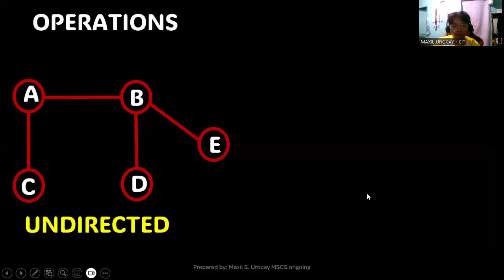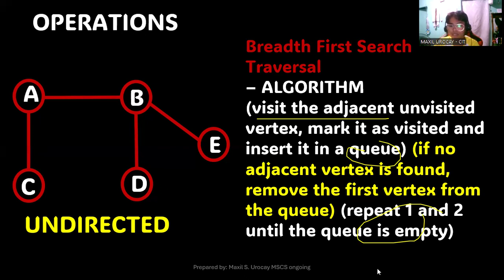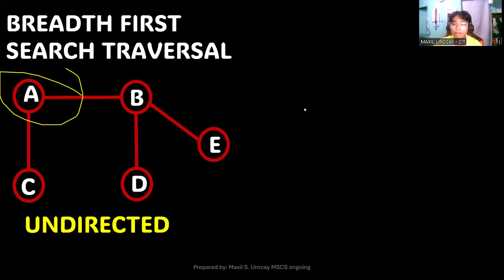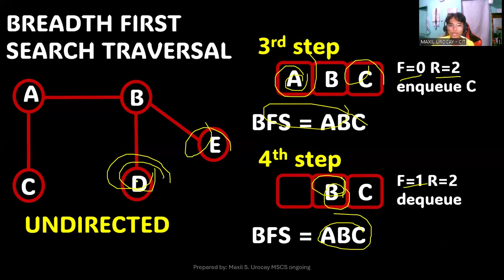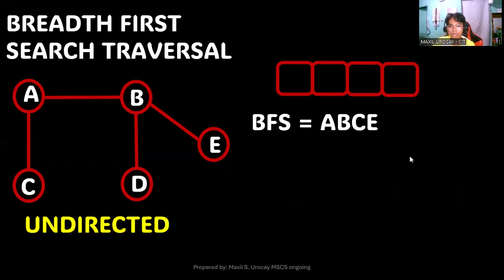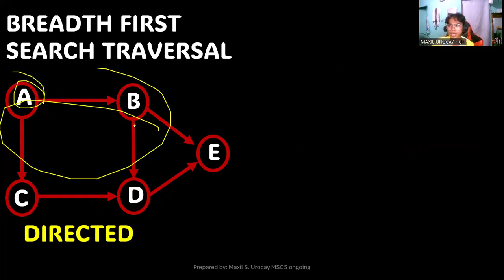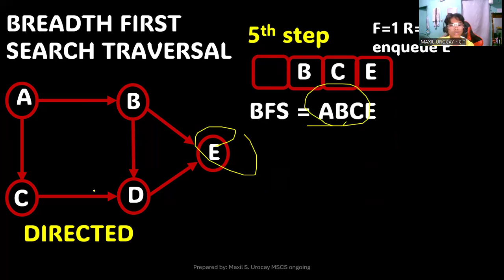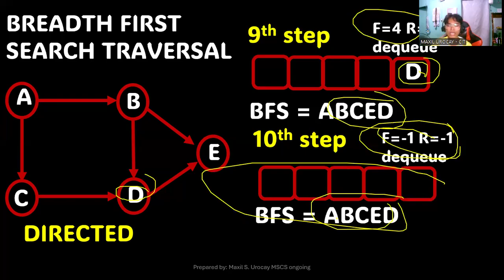BREADTH FIRST SEARCH TRAVERSAL (GRAPH)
UNDIRECTED AND DIRECTED GRAPH